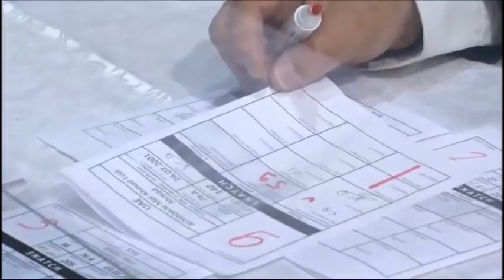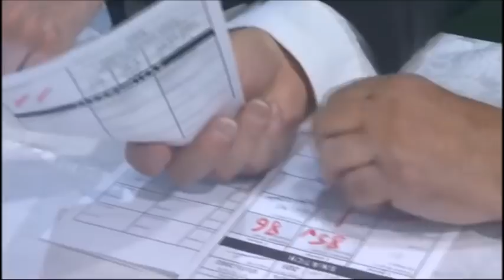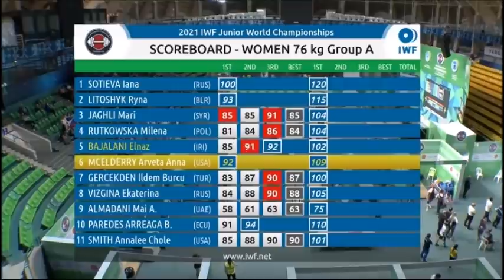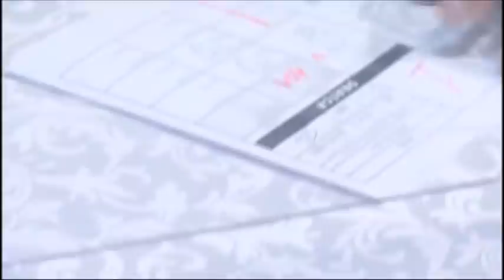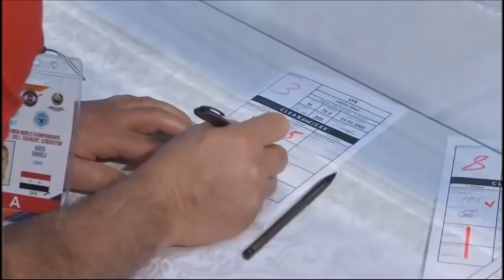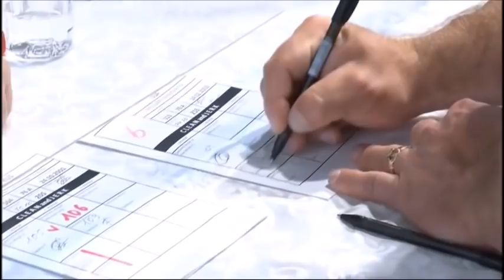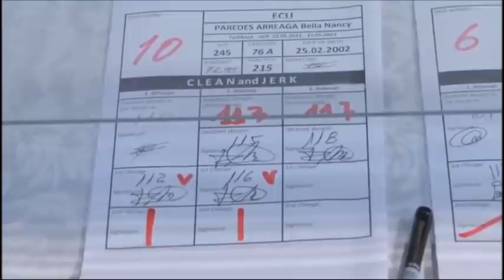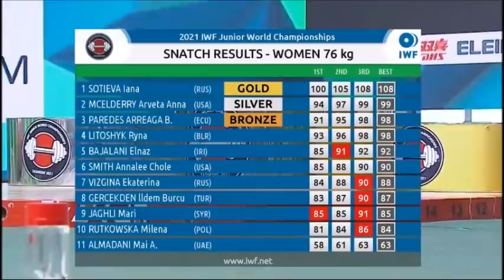2021 World Junior Weightlifting W 76 kg A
2021 World Junior Weightlifting  W 76 kg A